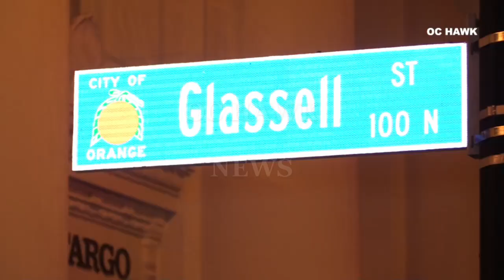Orange stabbing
ORANGE: On 12-17-18 at approximately 8:30pm, Orange PD responded to a person down in the 100 block of East Chapman Avenue. When officers arrived they found a male in his 20's with a stab wound to the chest. The victim was transported to a local hospital in critical but stable condition. Two suspects have been taken into custody.